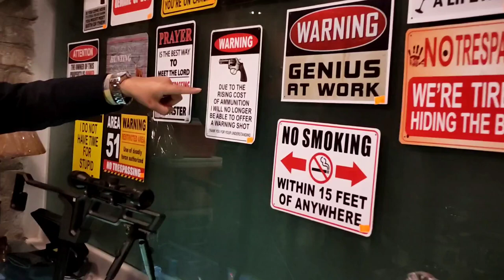The Definitive Guide to Gun Accessories | Camping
Guns | Ice Cream | Camping

Welcome to our Guns & Grub channel! 🔫🍔 Unleash your inner epicurean warrior as we blend firepower with flavors. From firearm reviews to mouthwatering food, we're your go-to destination for a unique fusion of guns and gourmet. 💥🍽️